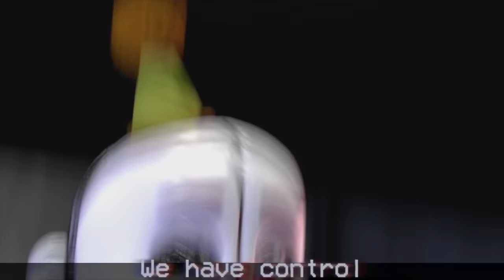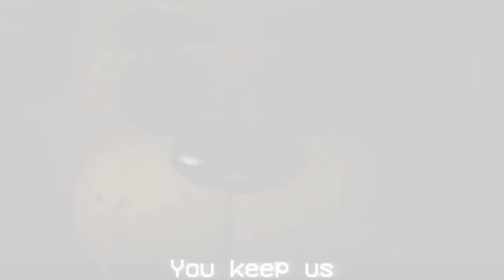1 Hour ► SFM FNAF SONG "After Show" OFFICIAL ANIMATION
Official 1 hour version to my FNAF song called "After Show". Original video for the Five Nights at Freddy's song is on my main music channel